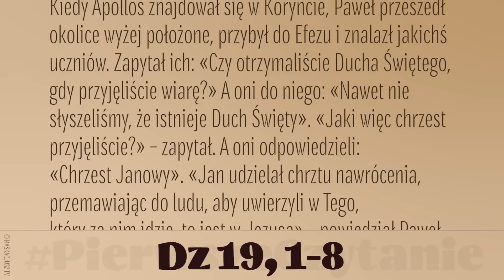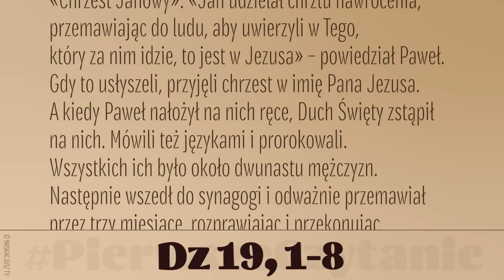PierwszeCzytanie | 22 maja 2023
22 maja 2023
Kiedy Apollos znajdował się w Koryncie, Paweł przeszedł okolice wyżej położone, przybył do Efezu i znalazł jakichś uczniów. Zapytał ich: «Czy otrzymaliście Ducha Świętego, gdy przyjęliście wiarę?» A oni do niego: «Nawet nie słyszeliśmy, że istnieje Duch Święty». «Jaki więc chrzest przyjęliście?» – zapytał. A oni odpowiedzieli: «Chrzest Janowy». «Jan udzielał chrztu nawrócenia, przemawiając do ludu, aby uwierzyli w Tego, który za nim idzie, to jest w Jezusa» – powiedział Paweł.
Gdy to usłyszeli, przyjęli chrzest w imię Pana Jezusa. A kiedy Paweł nałożył na nich ręce, Duch Święty zstąpił na nich. Mówili też językami i prorokowali. Wszystkich ich było około dwunastu mężczyzn.
Następnie wszedł do synagogi i odważnie przemawiał przez trzy miesiące, rozprawiając i przekonując o królestwie Bożym.